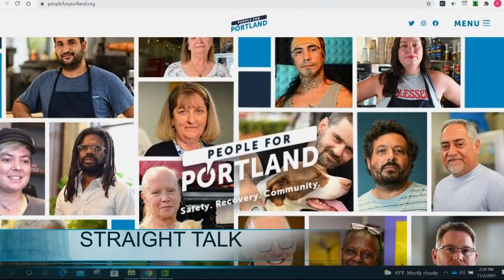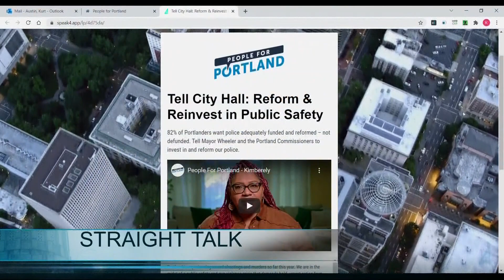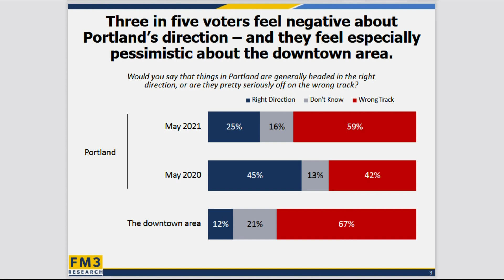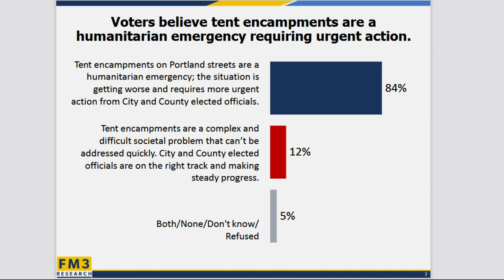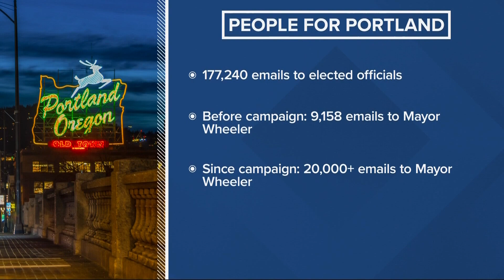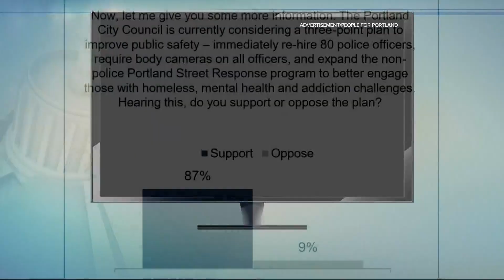People for Portland is trying to hold elected officials accountable. Is it working?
The new advocacy group says it's worried that people will become numb to what's happening in the city.